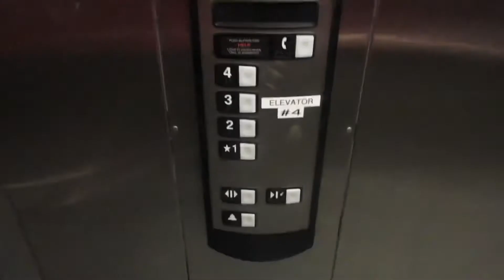Schindler 330A Hydraulic Rear Elevators St Augustine Visitors Ctr Parking Garage - St Augustine FL